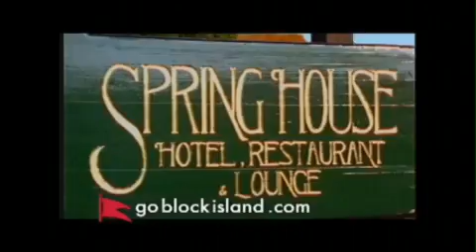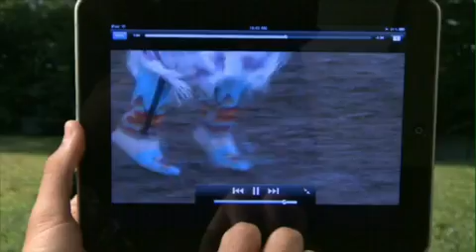Live Lunch Break: Brandt Taylor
Brandt Taylor performs live at The Day.
Set list:
Rose Colored Glasses
Montana Moon
So Long
Rob Me Blind
Only As Good
Take Me Home
Nose In The Air